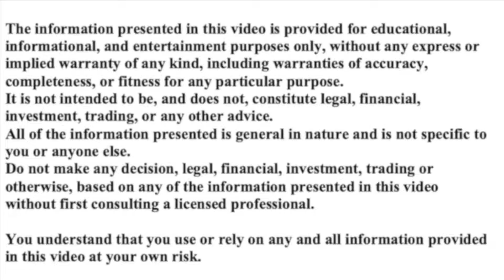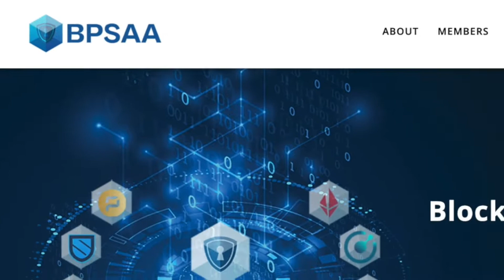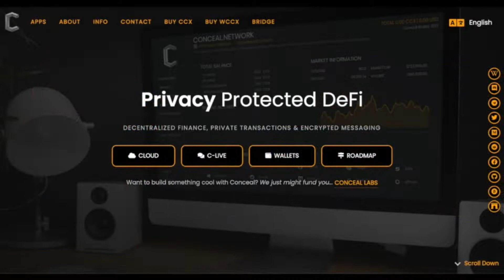PIRATE CHAIN JUMPS! CAPTAIN'S UPDATE! + BPSAA NEWS - Part 1 of 2 | ALTCOINS | CRYPTOCURRENCIES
The Pirate Chain price has recently started moving upwards after a long period of consolidation. Is this because of the ARRR halving coming up, or changes in the world as people value their privacy more and more? I get an update from Captain Draeth. He also gives an update on what is happening with the BPSAA.

CRYPTO RICH
bit coin